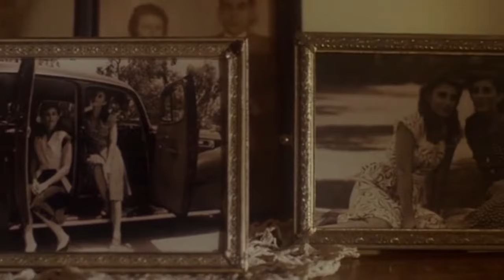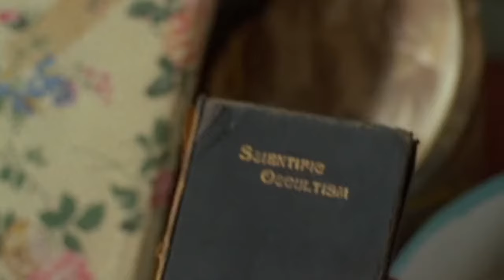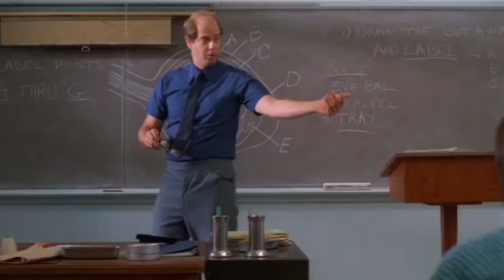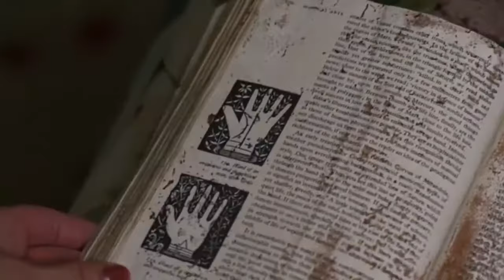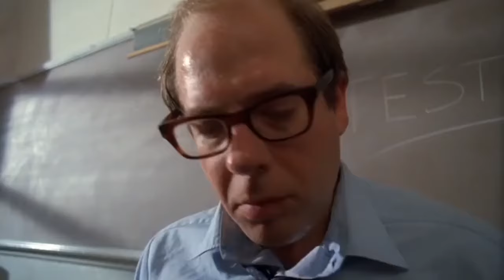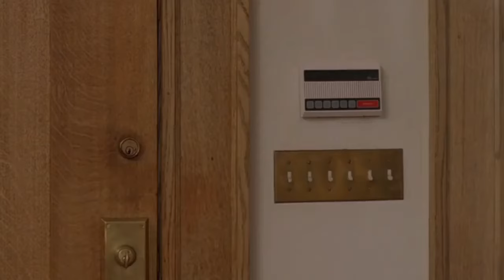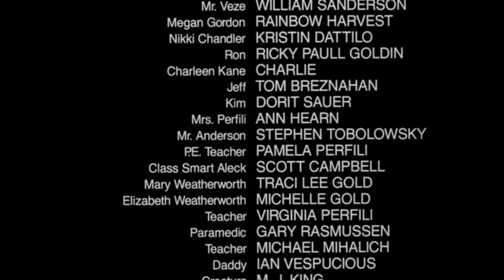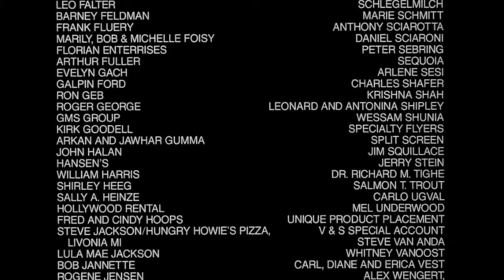THE MIRROR MIRROR;full horror movie in english